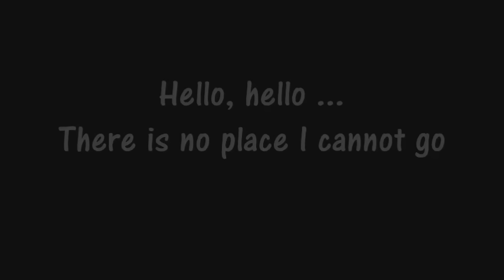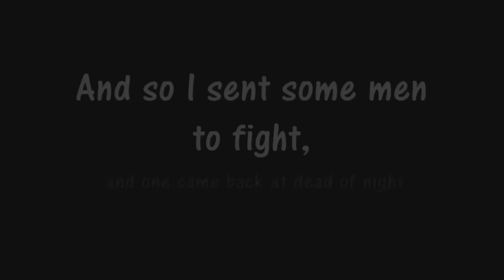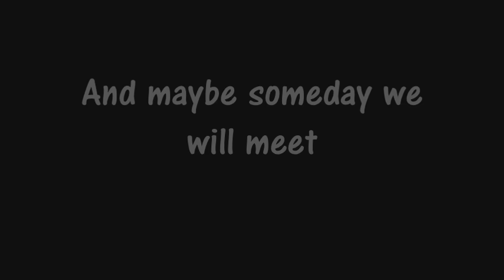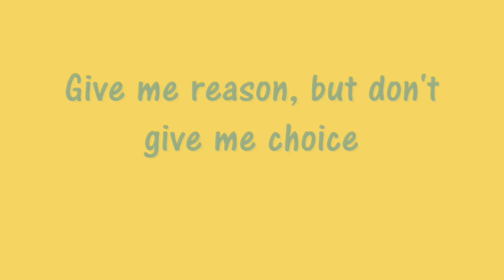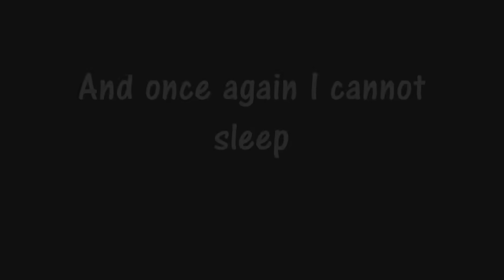James Blunt - Same Mistake (lyrics)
This is my new lyrics video about James Blunt and his most melancolic song : Same Mistake. Hope you'll enjoy it !